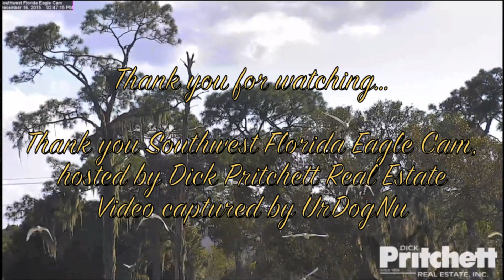SWFLEagles~Splash Bath UP Close; Missed Fish Gift; Quick Bowl Test & More ~12-16-15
M delivers a fish to an empty nest and takes off with it only to return with it moments later and ends up eating it… flies to the pond and upon his return, Harriet also returns baffled.  LOL.  Both work in the nest and Harriet quickly tests the bowl.  Cam 3 zooms in on Harriet taking a full bath at the pond.
Thank you Southwest Florida Eagle Cam,
hosted by Dick Pritchett Real Estate